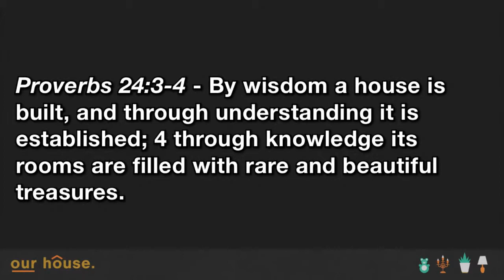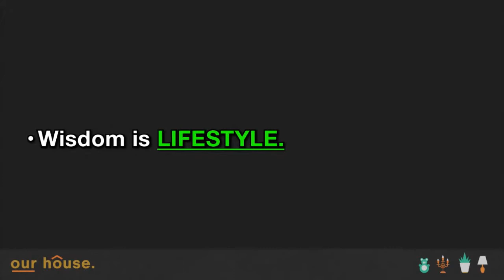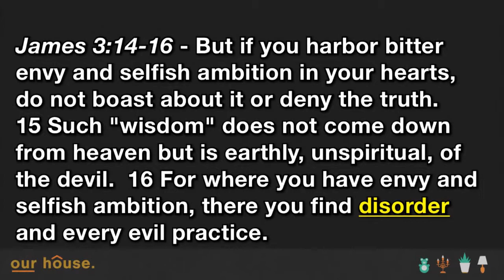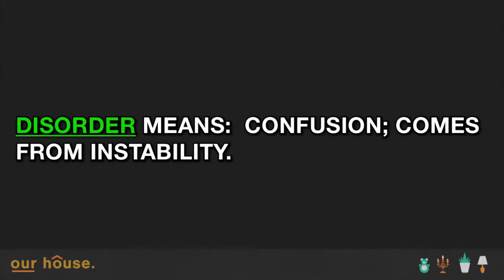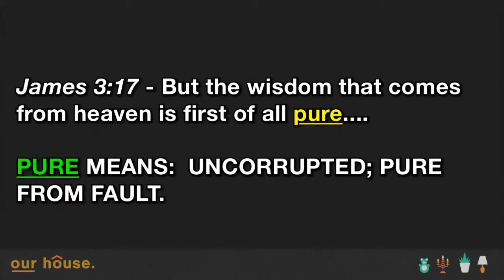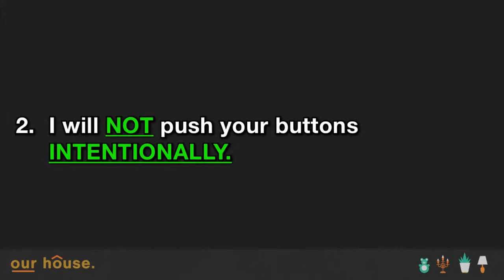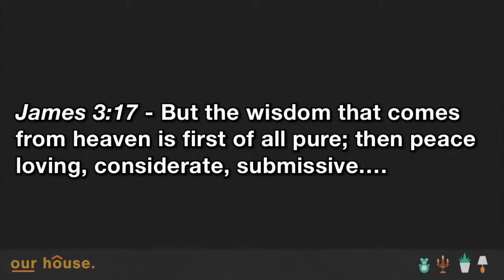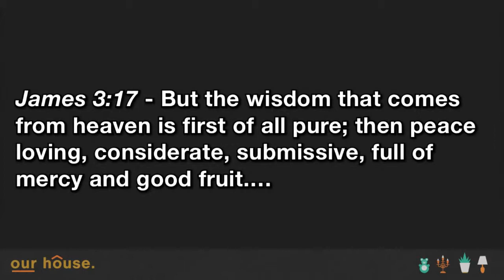OUR HOUSE: Dining Room, Pt. 2 - Wisdom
Pastor Dan Buchert